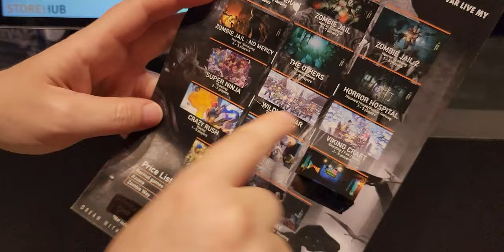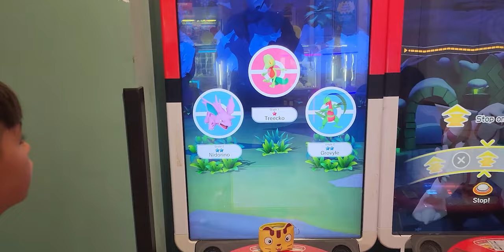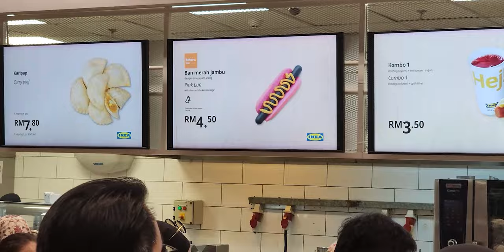This is why Malaysia is more fun than Australia!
Being able to do things we can't afford to do in Australia is part of the reason we love Malaysia sooo much!

In today's video,  we take you on our Sunday Funday and we check out VAR LIVE in Mytown Mall in Cheras, Kuala Lumpur

Reaching 10,000 subs has been a dream come true, and it's all thanks to you! We're looking forward to this new chapter and hope you'll join us for this exciting journey.

💻@thefothlife   - Our channel is your go-to space for tips, guides, and all the essential information you need for a fantastic extended family getaway.

Mitch's On The Horizon Timeline:
Left on our Full Time Travel Family Adventure: 9th Feb 2023